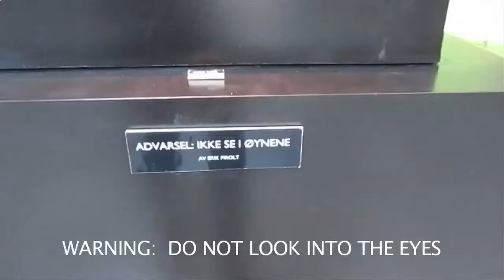В музее тоже может быть весело!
У нас всегда весело!

Добавь понравившееся видео себе на станицу в Вконтакте, в google+ , в twitter, facebook или Одноклассники.

БлагоДарю всем!